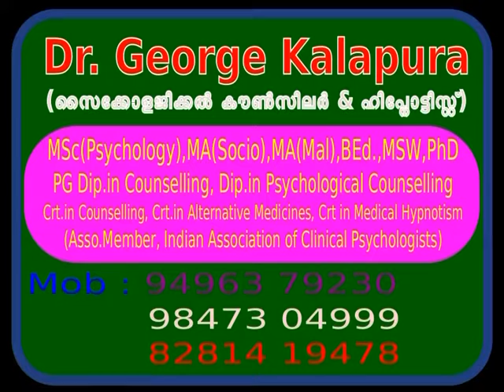Mind Master 3290, Personal Doubt